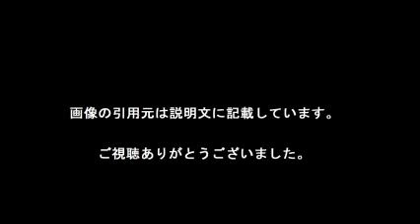HKT48指原莉乃がインスタ開始でファンの艶ショット期待が止まらない！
指原はさっそく3枚の写真を投稿。1枚目の写真に寄せられた「猫とかお洋服を載せます！」の言葉どおり、愛猫の五郎やその日のファッションを収めた写真をアップしている。

「指原のイメージからすると、いくぶん期待はずれですね。もっと艶っぽい写真を投稿してくれてもいいと思いますが、肌見せはまったくありません。ファンもガッカリしているようです。ただ、サービス精神旺盛な彼女のことですから、これからどんどん艶ショットを公開してくれるはずです」（前出・芸能ライター）

写真集では大胆ショットを披露している指原だけに、近いうちにものスゴい1枚を投稿してくれるはずだ。

【引用元画像】
00:00:00.00 → ・指原莉乃の元彼が暴露した衝撃的な内容とは？アノ写真もご紹介 ...

00:00:08.57 → ・指原莉乃 - Google+

00:00:17.14 → ・「指原莉乃」の人気まとめ一覧 - NAVER まとめ

00:00:25.71 → ・HKT48指原莉乃が絶句！前田敦子、古巣の仲間への「塩対応」にファン ...

00:00:34.29 → ・指原莉乃 - エケペディア

00:00:42.86 → ・指原莉乃の話題まとめ - エキサイトニュース(1/161)

00:00:51.43 → ・指原莉乃がなぜ1位なのか？AKB総選挙で連覇できた理由 - きみなら ...

00:01:00.00 → ・指原莉乃が有吉に問い詰められ、「セッ  スはしたいです！」と白状www ...

00:01:08.57 → ・指原莉乃 : AKB48情報まとめたった

00:01:17.14 → ・指原莉乃 ^| 太田プロダクション

00:01:25.71 → ・初めまして！インスタ始めました。指原莉乃です。猫とかお洋服を載せ ...

00:01:34.29 → ・指原莉乃、Instagram開設 最初の投稿に“SMAP愛” - モデルプレス

00:01:42.86 → ・指原 莉乃（HKT48 チームH） - SHOWROOM(ショールーム)

指原莉乃
指原莉乃 性格
指原莉乃 年齢
指原莉乃 猫
指原莉乃 写真
指原莉乃 歯
指原莉乃 スタイル
指原莉乃2ch
指原莉乃 髪型
指原莉乃 髪色